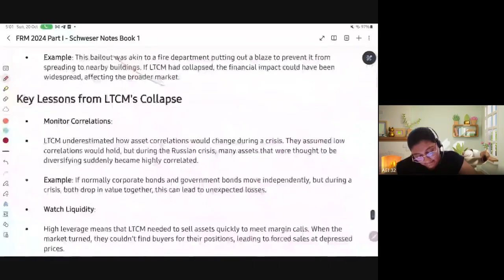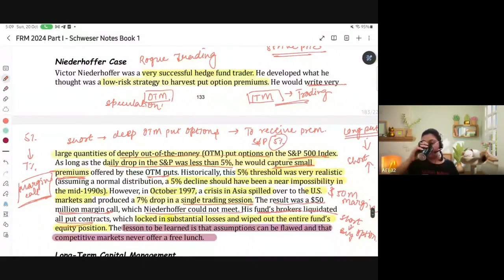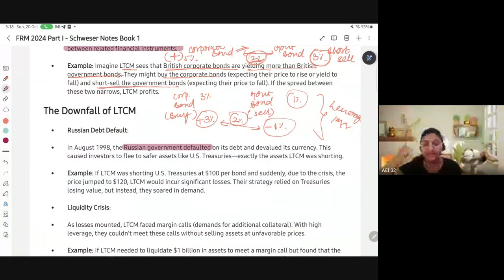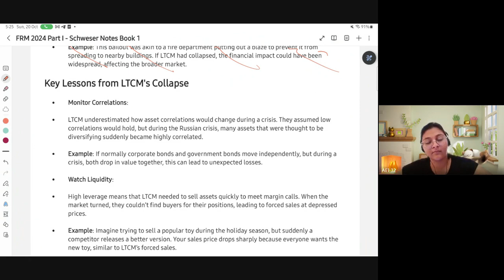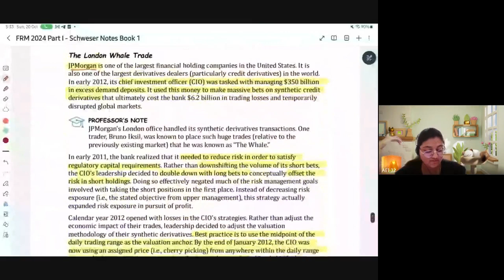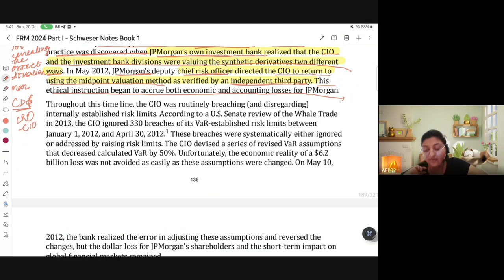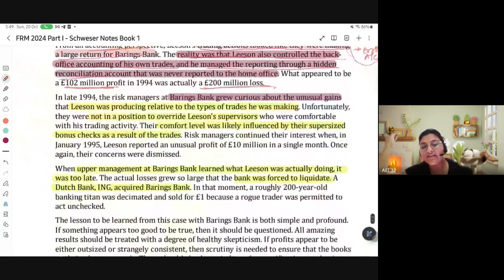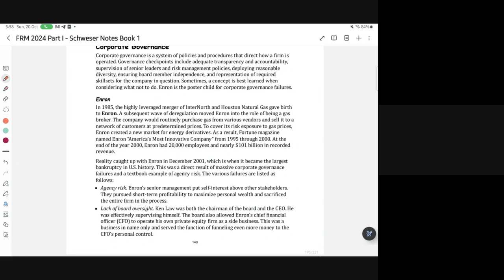Chapter 9 Learning from Financial Disasters Class 3